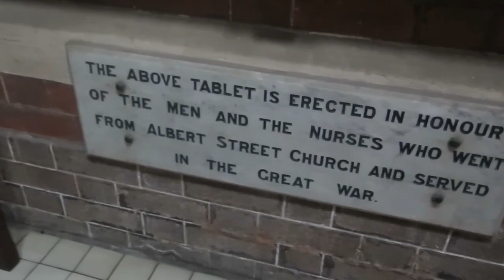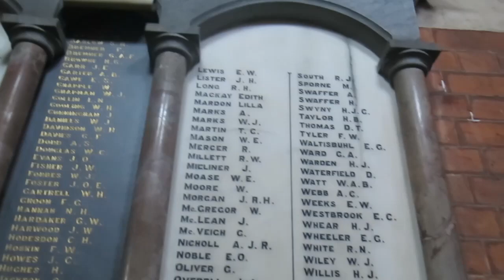EXPLORING A OLD CHURCH